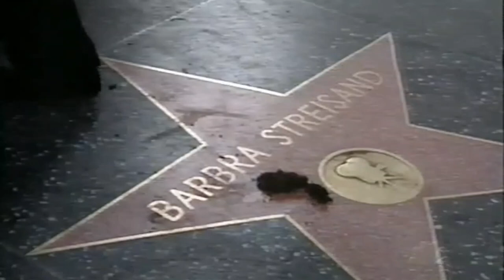Conan Travels - "Triumph the Insult Comic Dog Tour of Hollywood" - 11/12/99